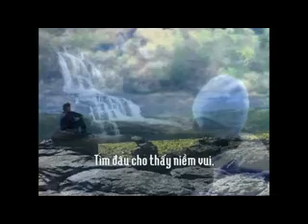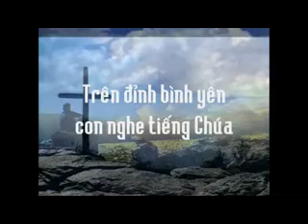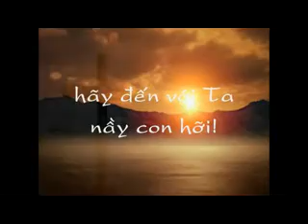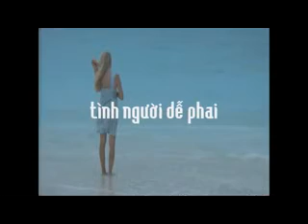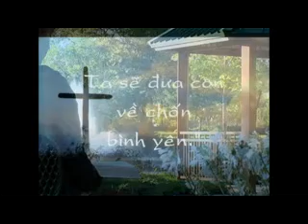Tren Dinh Binh Yen